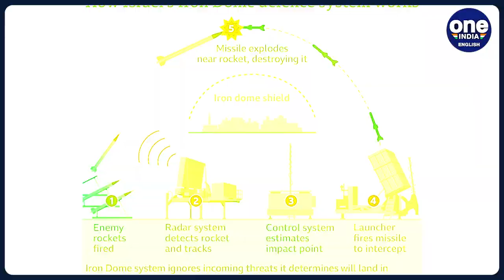'Sky Sonic': Israel develops world's first hypersonic missile interceptor I Oneindia News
Just a liitle over a week after Iran unveiled a hypersonic missile, ‘Fattah’, its sworn arch-enemy…Israel…has announced that it has developed “Sky Sonic,” an advanced hypersonic missile interceptor…as a groundbreaking defensive response to the growing threat of hypersonic missiles. This revolutionary system will be officially unveiled for the first time at the Paris Air Show that will be inaugurated today. During the air show, visitors will have the opportunity to experience firsthand the “Iron Dome” system, the “David’s Sling” system, the “Iron Beam” laser air defense system, as well as advanced features of the “SPIKE” missiles integrated with combat helicopters…and several such more advanced systems.